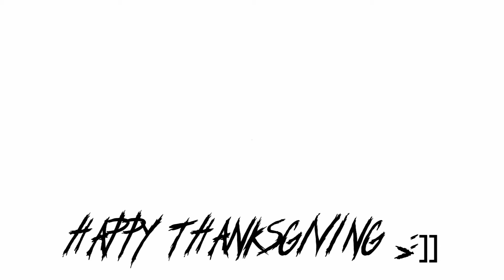Happy Thanksgiving everyone!